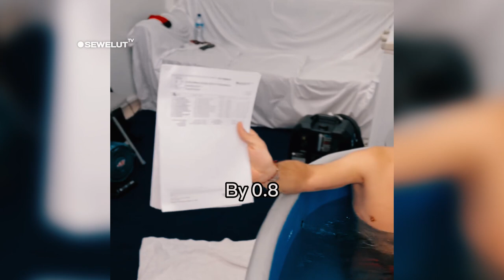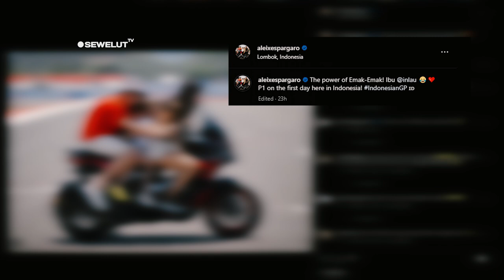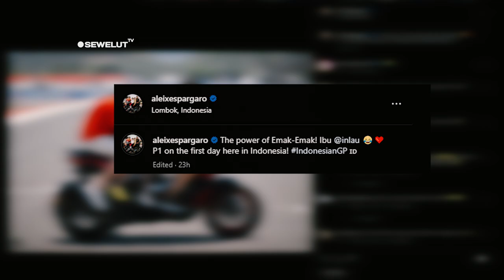BIKIN NGAKAK ⚡ JACK MILLER PARODIKAN LOMBA AGUSTUSAN DI PADDOCK MotoGP MANDALIKA 🤣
Hal-Hal unik juga terjadi usai balapan sprint race hari ini. Usai balapan para pembalap langsung berendam di kolam kecil yang di sediakan di belakan paddock. Salah satunya yaitu joan mir, dia terlihat asyik berendam di kolam kecil karena tak tahan dengan panasnya sirkuit mandalika. Kemudian ada pembalap LCR Honda Alex Rins dia juga sedang asyik berendam di kolam kecil sambil membawa beberapa lembar kertas. Sebelum balapan dia juga sempat memamerkan Wearpack yang dia gunakan untuk balapan dengan tulisan “Semangat” di bagian belakang tubuhnya.
Panas dan teriknya mandalika juga membuat tim dari Mandalika Racing Team menjemur wearpack dan sepatu pembalapnya di bawah terik panasnya sinar matahari usai balapan.

Aleix Espargaro yang memboyong keluarganya juga terlihat asyik menirukan gaya emak-emak bonceng tiga di atas motor matic dan berfoto di tengah lintasan sirkuit mandalika bersama istri dan kedua anaknya.
“The power Of emak-emak” Tulis espargaro dalam postingan tersebut.
Tak kalah unik dan nyeleneh ,pembalap Redbul KTM jack miller menirukan gaya Lomba agustusan menggunakan ceting di atas kepalanya sembari di kasih back sound yang viral ,yaitu Kiu Kiu Cukuruyuk kuk geru.